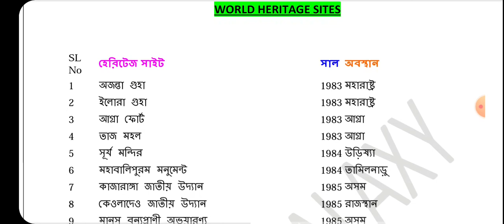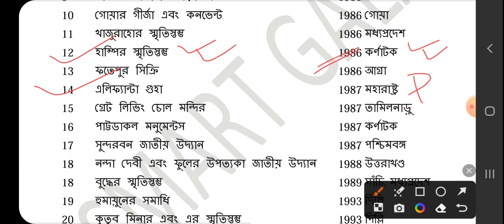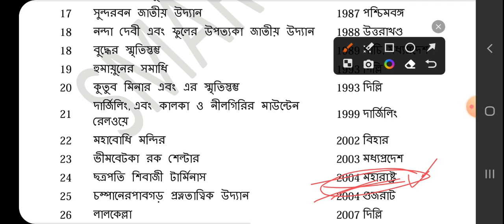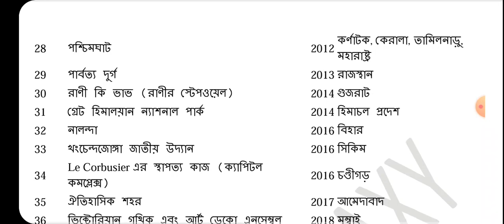TARGET FOOD SI 2023-24 ; ভারতের ঐতিহ্য পূর্ণ জায়গা; STATIC GK ; MOCK TEST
🎯জিকে ক্লাস ইতিহাস ভূগোল পলিটি ইকোনমি বিজ্ঞান সমস্ত বিষয় থেকে 100 questions mock test প্রতিদিন সকাল 9 টায় । play list link 👇

🎯বিগত বছরের GK থেকে সম্পূর্ণ প্রশ্ন। কি রকম প্রশ্ন আসবে তার একটি ব্যাখ্যা।

🎯বিগত বছরের অংক প্রশ্ন - উত্তর || 2023 অংক কিরকম প্রশ্ন আসবে?